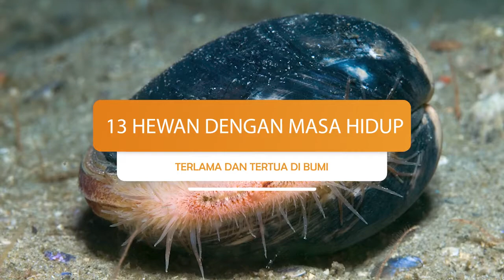Hewan Dengan Masa Hidup Terlama di Bumi